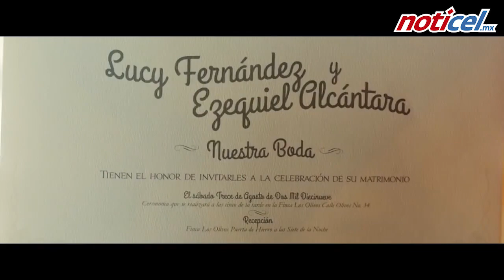"No manches Frida 2"